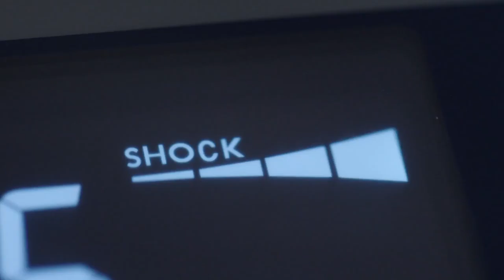A&D Weighing Precisions